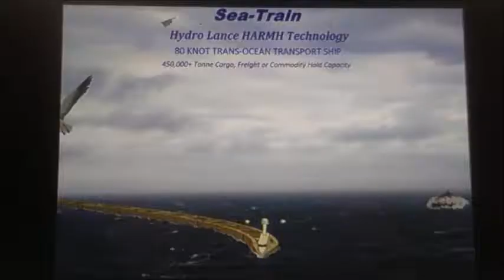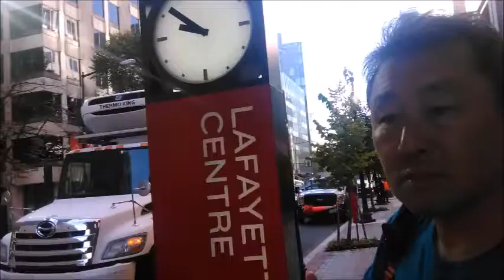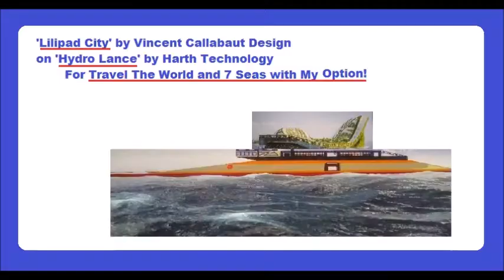My Oct 22,23 2019 Slideshow 3